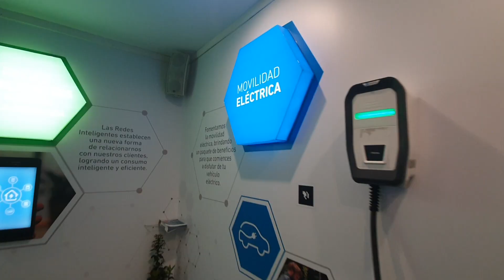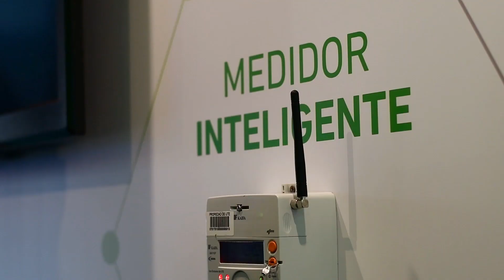UTE Expo Prado 2019